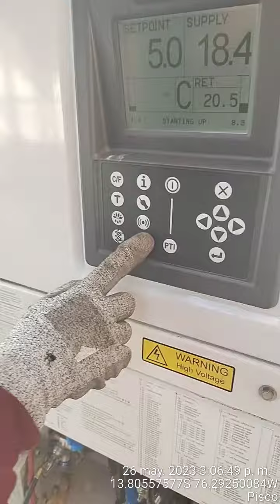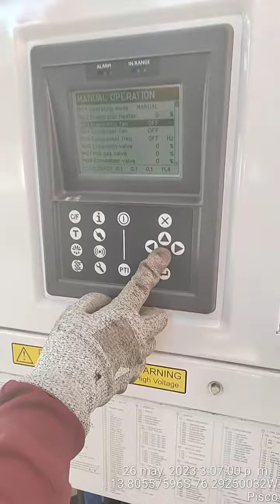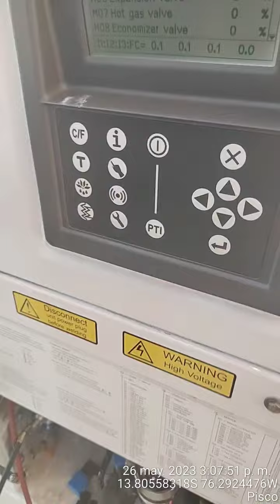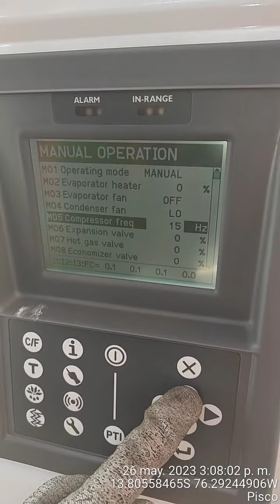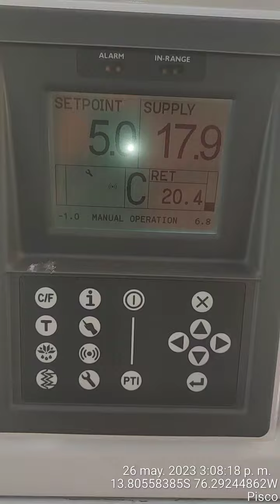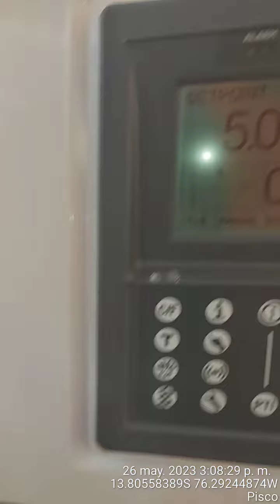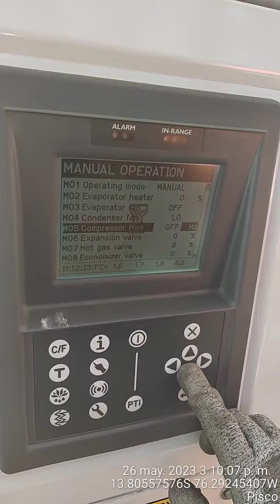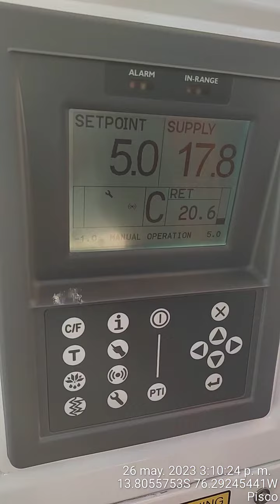Reefers Starcool: Prueba de valvula Economizar